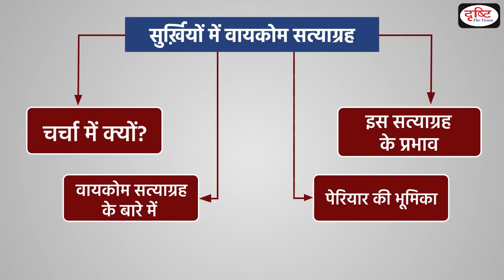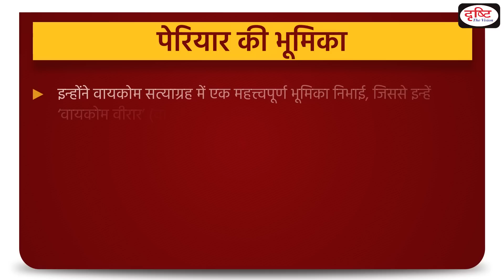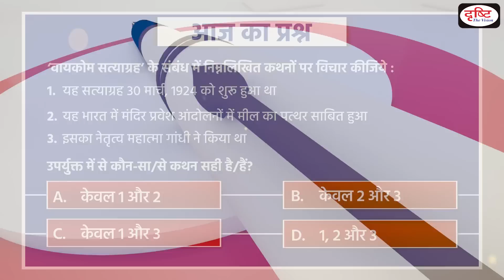Vaikom Satyagraha - To The Point | UPSC Current Affairs | Drishti IAS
Kerala Chief Minister and Tamil Nadu Chief Minister are to jointly inaugurate the centenary celebrations of Vaikom Satyagraha. Vaikom is a serene town in Kottayam, Kerala. The Vaikom Satyagraha was launched on March 30, 1924 and a milestone in temple entry movements in India.
This video covers the given topic, ‘Vaikom Satyagraha’ in the following structure:
1. Why in the News?
2. What is Vaikom Satyagraha?
3. Role of Periyar
4. Impacts of the temple entry movement

1. Videos by Dr. Vikas Divyakriti

2. Concept Talk- By Dr. Vikas Divyakirti